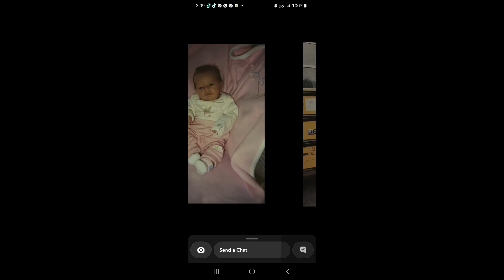2022-2023 Anna Senior